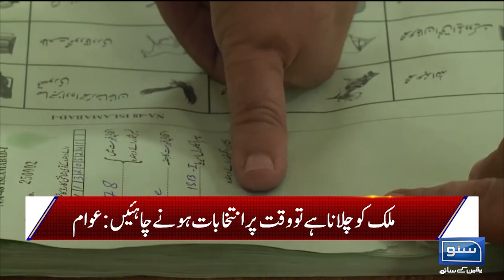Kisny kaha election hongy? Shehri ka Habib Akram sy mukalma | Suno Habib Akram Kay Sath | EP 148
Kisny kaha election hongy? Shehri ka Habib Akram sy mukalma  | Suno Habib Akram Kay Sath | EP 148 21 June 2023  | Suno News HD